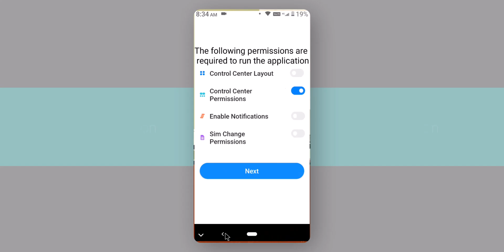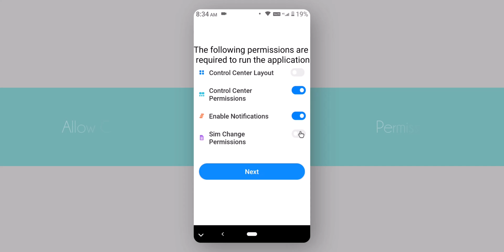Get Android 13 Notifications Panel On Any Android // Android 13 Status Bar